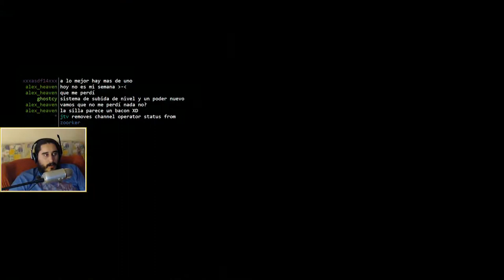Psychonauts (PC) | Episodio 9